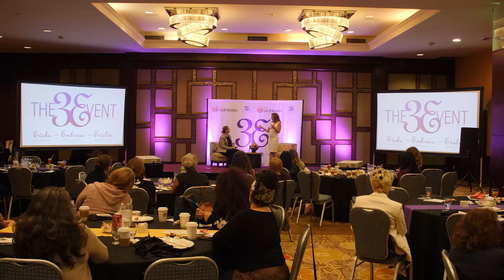Hypnosis On-Stage with Liza Boubari at The 3E Event 2023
On-stage hypnosis with Liza Boubari at the 9th annual The 3E Event.
Hypnosis and the power of suggestion for weight management.